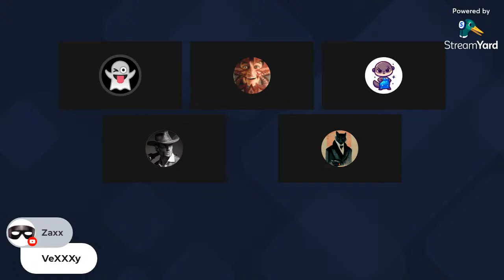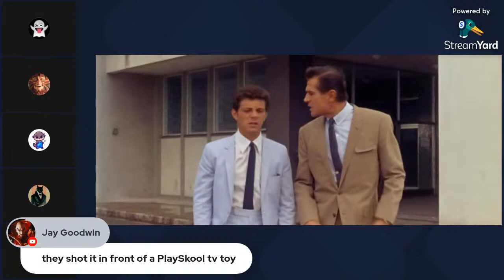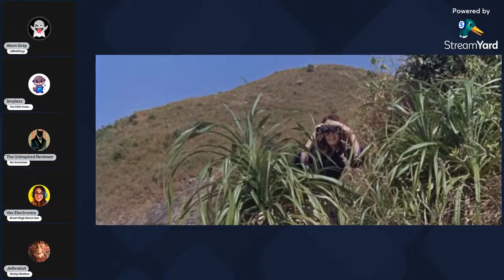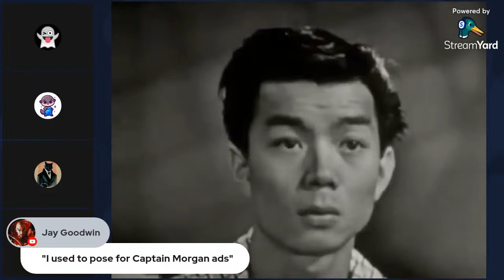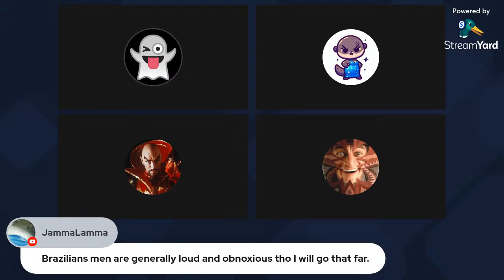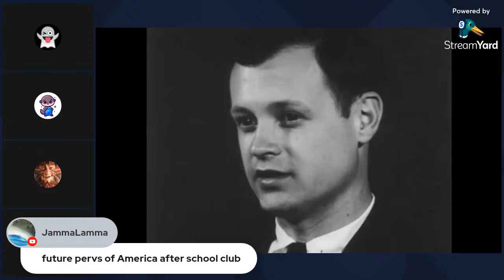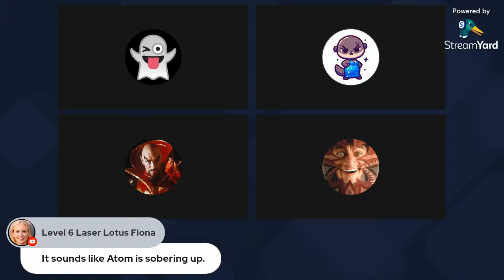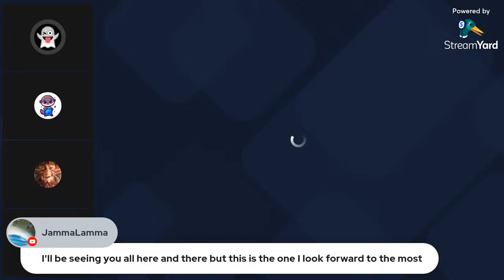B SIDES Episode 12 - Getting Some in the 60's - The Million Eyes of Sumuru - Live Riffing w/B Roll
Tonight we'll be continuing our love affair with Old Hollywood's casual racism in The Million Eyes of Sumuru. Also, some mystery short features! Join us in the live chat!

Our panel for this evening includes Atom Gray, Jay Goodwin, Smylexx, The Uninspired Reviewer:

and our hero, Jethrobot!

The Million Eyes of Sumuru is a 1967 British spy film produced by Harry Alan Towers, directed by Lindsay Shonteff and filmed at the Shaw Brothers studios in Hong Kong. It stars Frankie Avalon and George Nader, with Shirley Eaton as the title character Sumuru. It was based on a series of novels by Sax Rohmer about a megalomaniacal femme fatale. The film was released in the U.S. by American International Pictures on 17 May 1967. In the U.K. it was released through Warner-Pathé on 3 December, titled simply Sumuru. Terry Bourke was production manager.

Frankie Avalon as Agent Tommy Carter
George Nader as Agent Nick West
Shirley Eaton as Sumuru
Wilfrid Hyde-White as Colonel Sir Anthony Baisbrook
Klaus Kinski as President Boong
Patti Chandler as Louise
Salli Sachse as Mikki
Ursula Rank as Erno
Krista Nell as Zoe
Maria Rohm as Helga Martin
Paul Chang Chungas as Inspector Koo
Essie Lin Chia as Kitty (as Essie Huang)
Jon Fong as Colonel Medika
Denise Davreux as Sumuru Guard
Mary Cheng as Sumuru Guard
Jill Hamilton as Sumuru Guard
Lisa Gray as Sumuru Guard
Christine Lok as Sumuru Guard
Margaret Cheung as Sumuru Guard
Louise Lee as Sumuru Guard

florida man reacts to top ten miniature diy easter egg fried rice breakdown spoilers
first time watching hilarious vintage disney breastfeeding recipe secret you didn't know revealed
everything wrong with cute  logan paul motorcycle restoration sequel rumor you must remix explained
lofi WW2 ben shapiro asmr sleep sounds but it's the real reason joe rogan loses it
criminal teen minecraft lifehack cosplay stealth reaction shorts
honest tokyo japan abandoned tiny house olympics history
you must watch insane elon musk 90's hip-hop pitch meeting deleted scene
friday night black screen lego street food how to tiktok compilation
massive woke ufo's react to this one simple trick viral star wars karen exposed
360 4k hd virtual ddr youtuber cumtown crypto bitcoin rap cover scam
lookbook buss it mcu best worst try on haul epic mukbang fail ruined